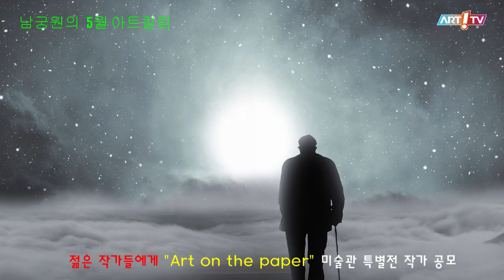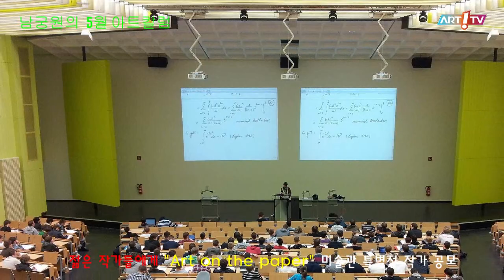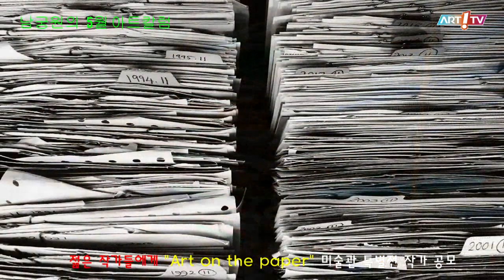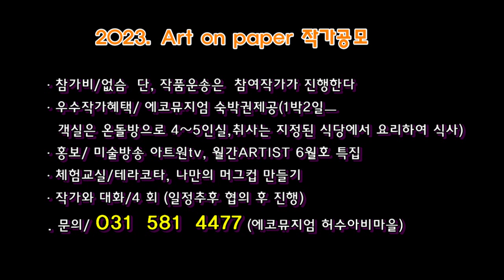미술전문방송 아트원TV / 2023. 5월 아트칼럼 Art Column / 칼럼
- 2023. 5월 아트칼럼 Art Column
- 2023. 5.